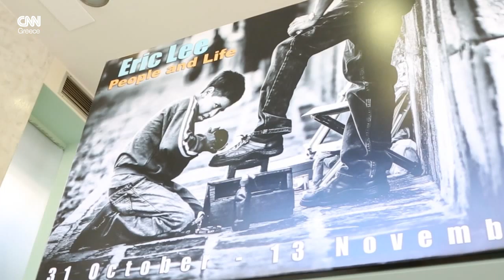The world of Erik Lee. Ο κόσμος του Έρικ Λι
An exhibition of Eric Lee photo work in Athens.